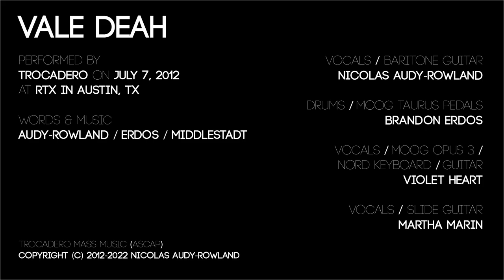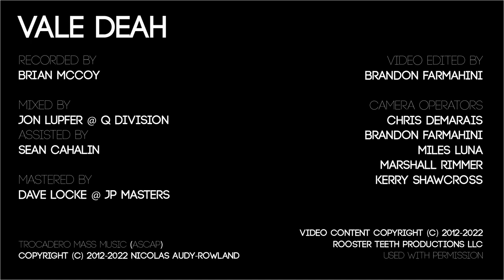Trocadero - Live at RTX 2012 - Vale Deah Official HD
Rooster Teeth LLC RTX Footage used with permission.